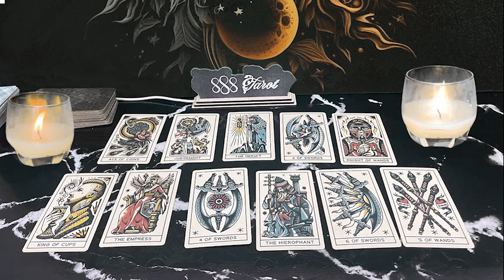TAURUS ❤️YOU HAVE NO IDEA HOW MUCH THIS PERSON LOVES YOU 🫠🥰🥹AUGUST LOVE TAROT READING 🤩🔥😍🔥